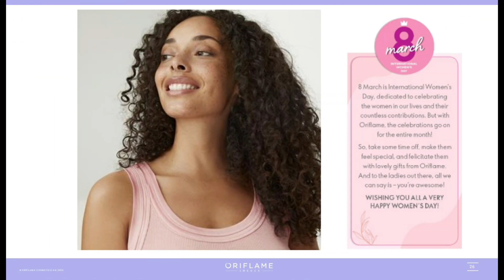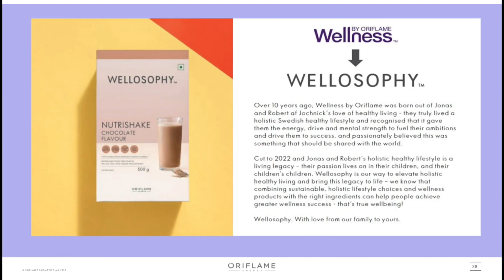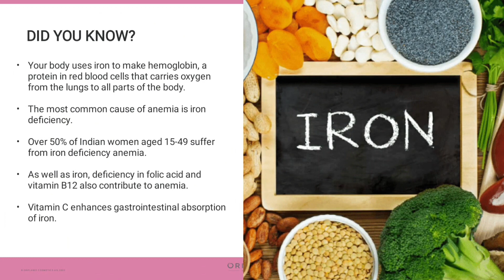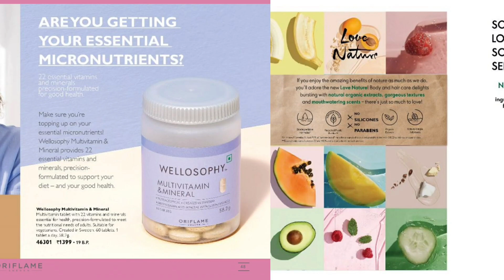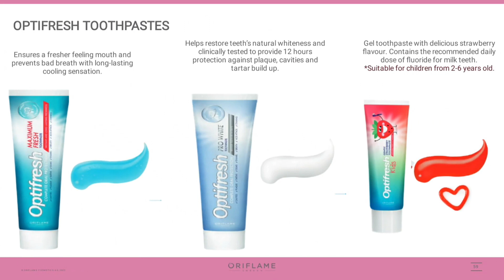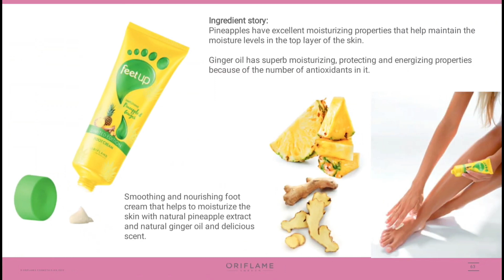Oriflame catalog march 2023 || March 2023 Catalogue || Oriflame Products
oriflame oriflame, oriflame india, oriflame products, Oriflame catalog march 2023,